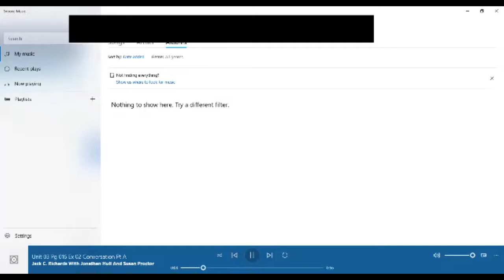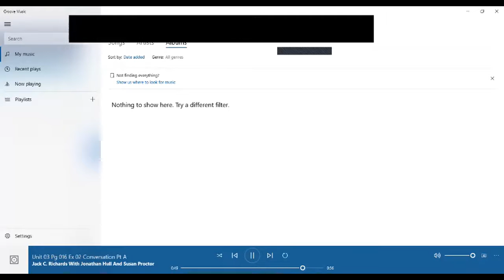Ingles Corporativo- Request with modals, if clauses and gerunds- Day 9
By the end of this lesson you will learn about different favors that people ask and express your opinion on favors that you dislike people asking you for.